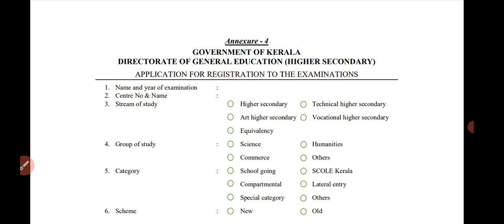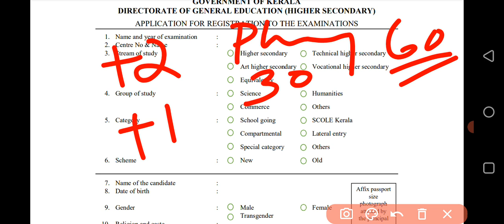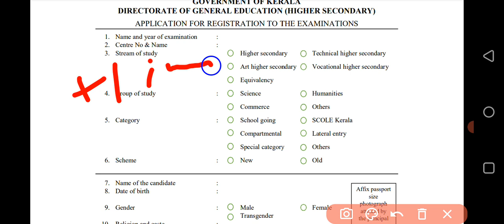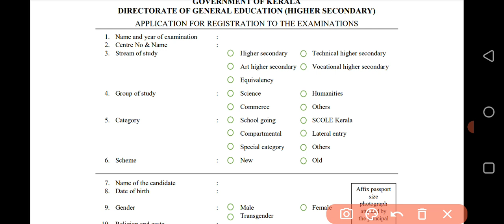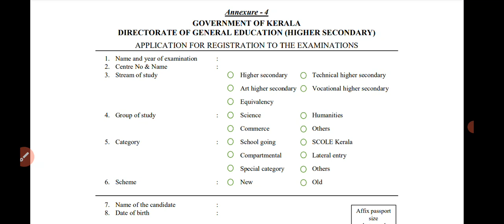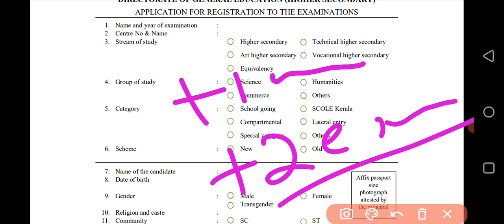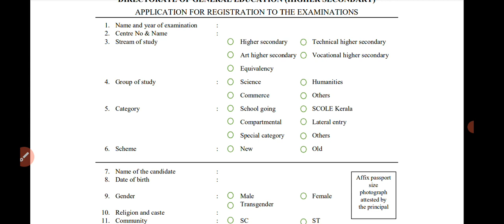+1 say, improvement compartmental പരീക്ഷയ്ക്ക് Double pass mark കിട്ടിയാൽ +2 ജയിക്കുമോ ?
APPLICATION FORM DOWNLOAD LINK 1

1 improvement result 2021
1 improvement result 2020

cee.kerala.gov.in